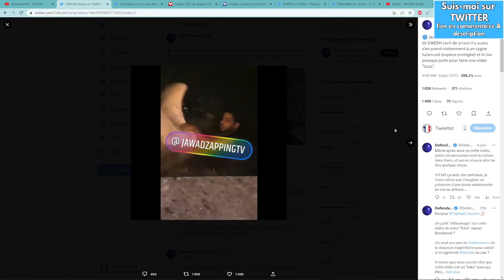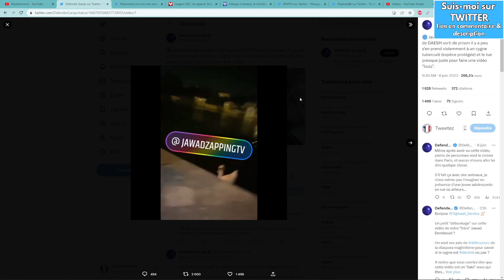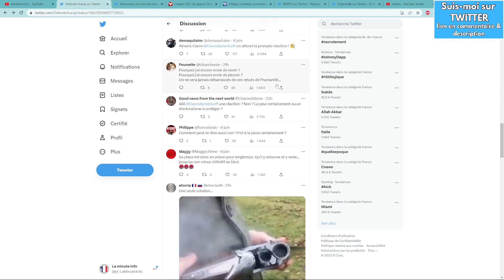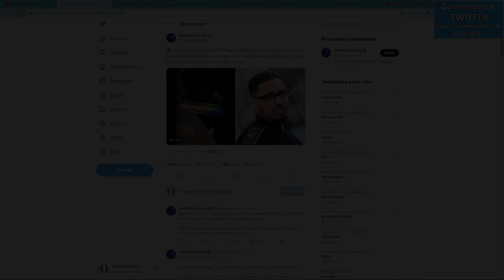JAWAD L'HEBERGEUR DE DAESH EN LIBERTÉ ET TUE DES ANIMAUX POUR FAIRE LE BUZZ SUR INSTAGRAM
Il faut aller jusqu'où pour rester en prison en fait , si même un mec de daesh sort au bout de 3 ans ?

Bon visionnage !